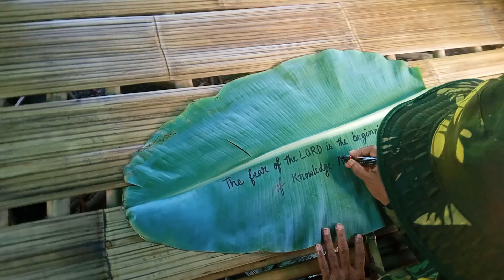THE FEAR OF THE LORD IS THE BEGINNING OF KNOWLEDGE- Proverb-1:7.